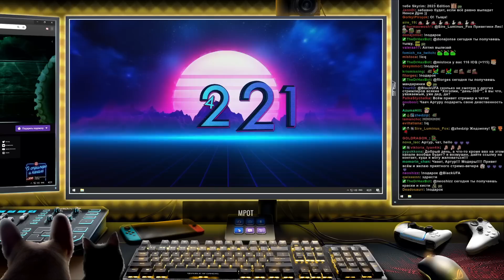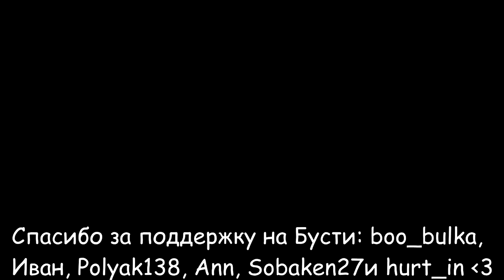Упоротый Вечер Всратых Хорроров #23 ● BlackSilverUFA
Стрим по Sanri, You Will Die Here Tonight, Driving Home, Garten of Banban и Where's Mom от 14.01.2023

00:00 - Начало
00:46 - Sanri
03:30 - You Will Die Here Tonight
05:17 - Driving Home
06:48 - Garten of Banban
09:35 - Where's Mom
14:33 - Конец